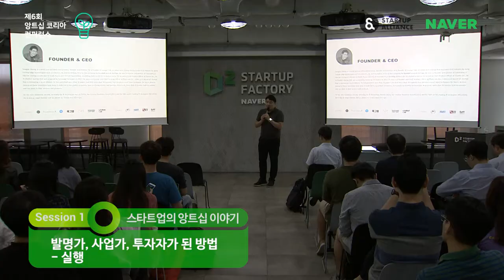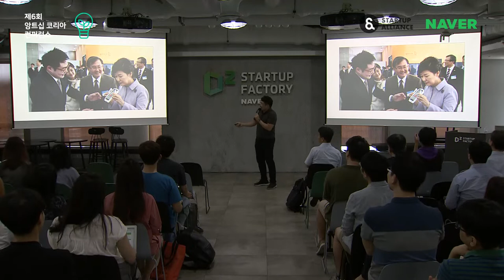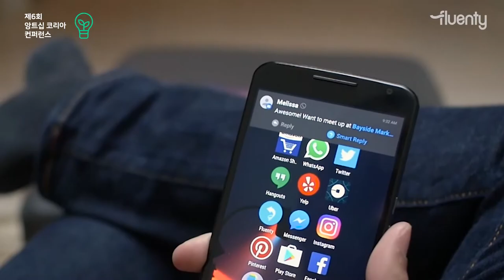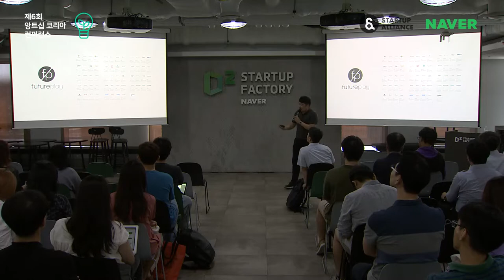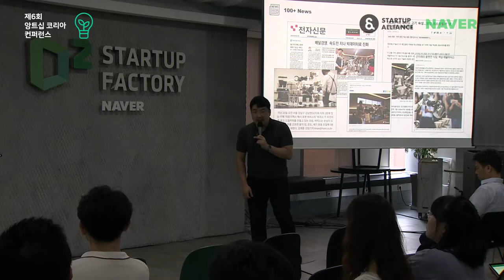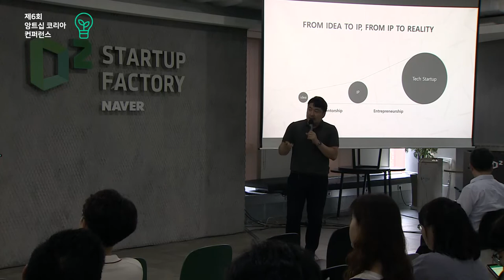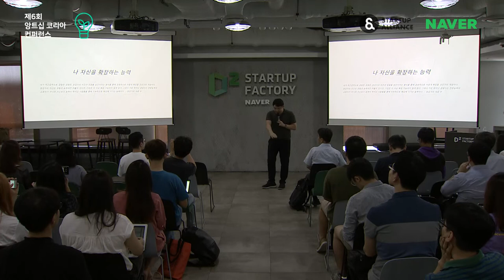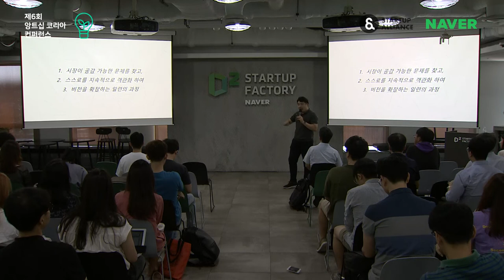[제6회 앙트십 코리아] 1-1. 황성재 - 발명과 창업 그 사이 어딘가